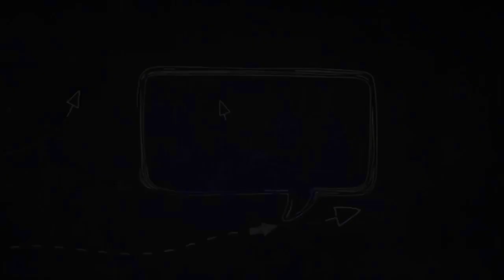how to make easy paper 3d Christmas tree decoration craft idea easy 2020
Paper craft for Christmas - Paper Christmas tree - handmade Christmas tree from paper / xmas tree